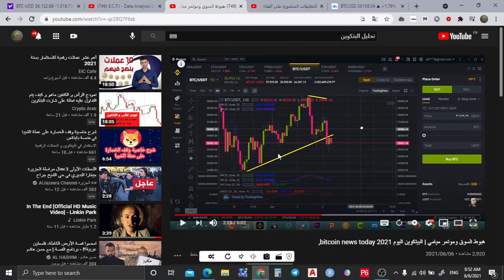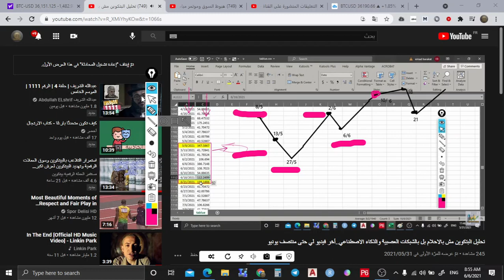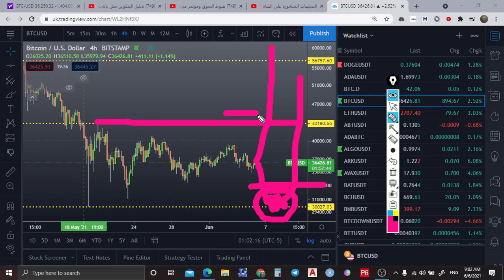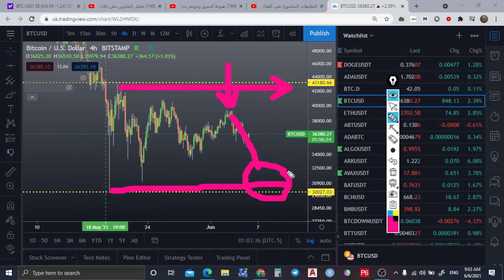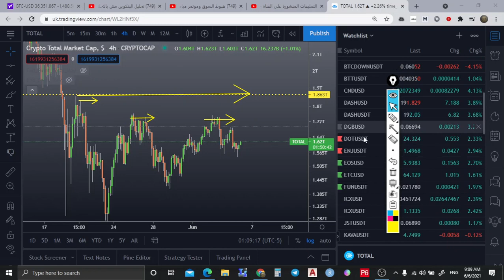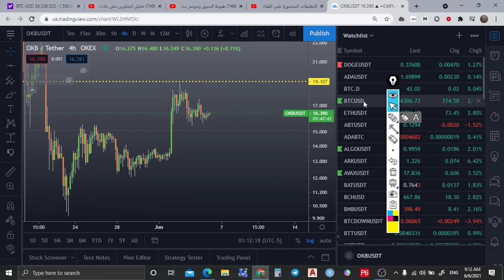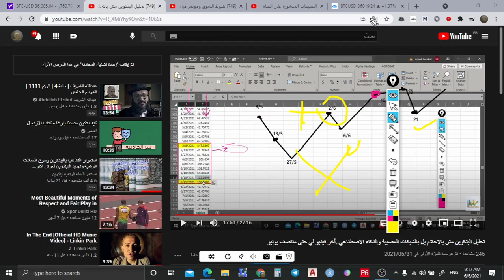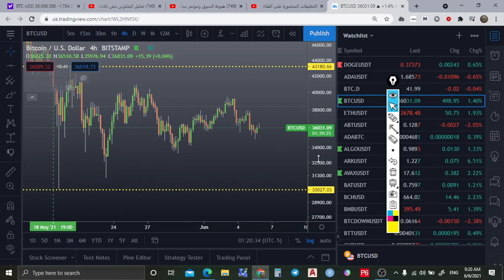In the End it doesn't even matter